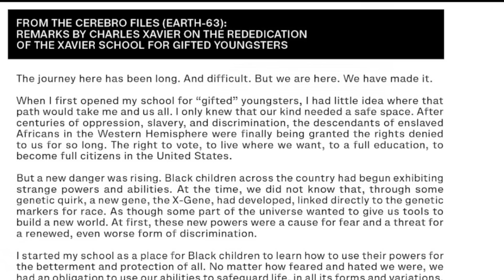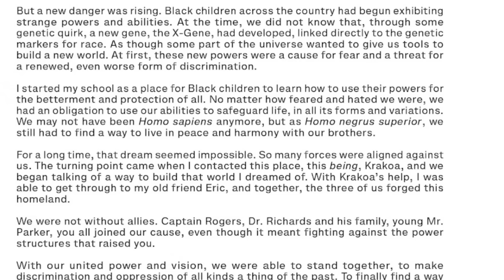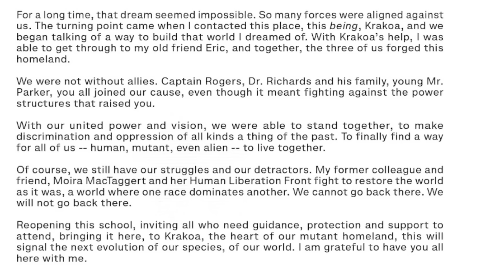Marvel Rips Off Kwanza's Comic BLACK